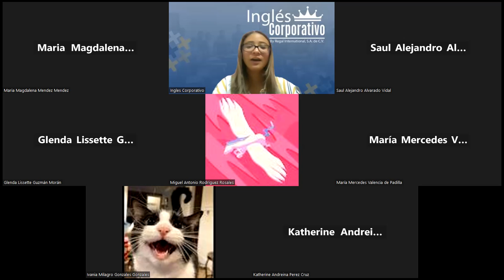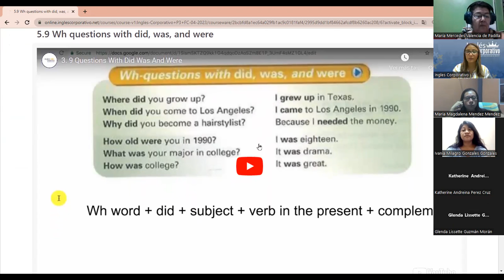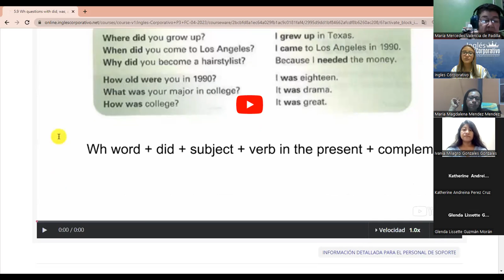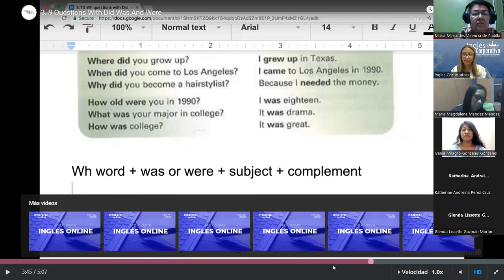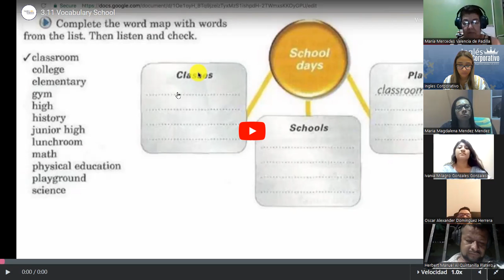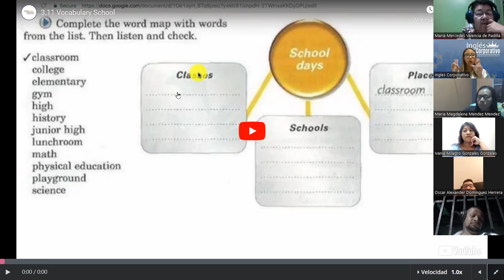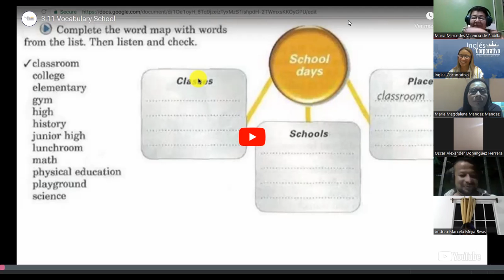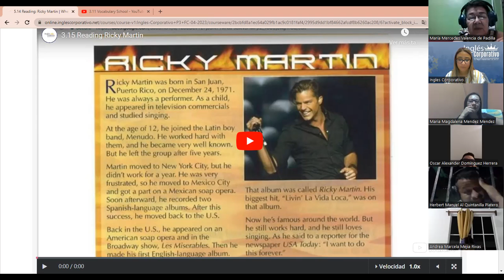SESION 15 11- 05- 2023 + P3-01-7-8-PM-04-23 + MEDINA - WH QUESTIONS WITH PAST- PART 1